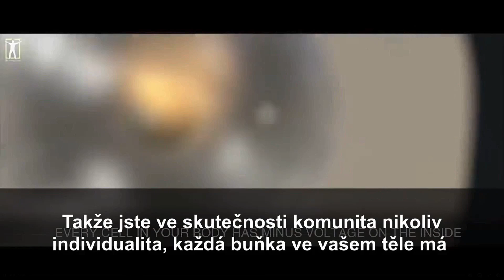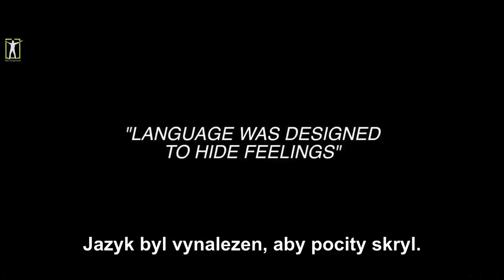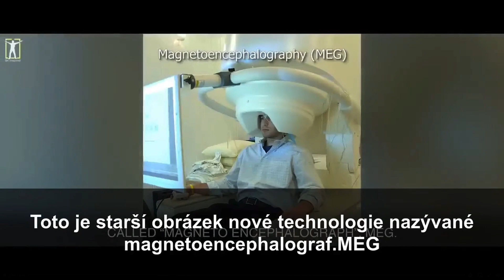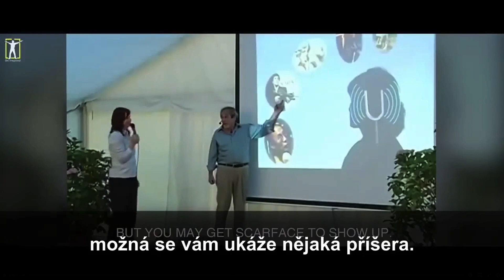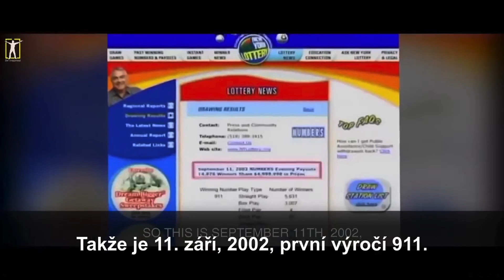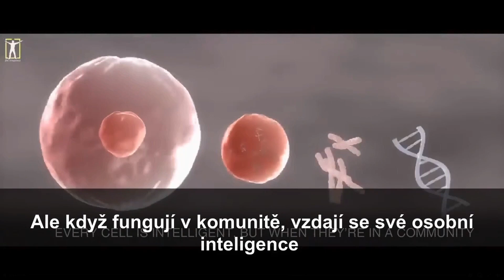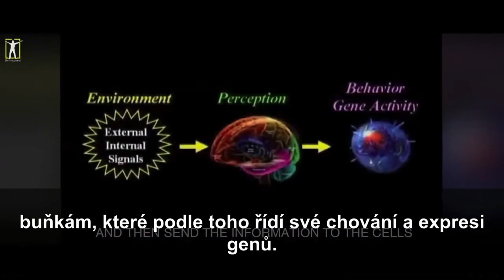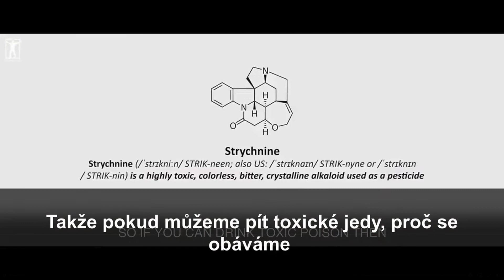Notebo efekt. Prevzaté video od Petr Sládek.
Prevzaté video z FB Petr Sládek.

Nahral som ho kvôli tým informáciam, ktoré tam odznejú.

👉 NOCEBO EFEKT ANEB „VÍRA“ MŮZĚ ZABÍJET 👈
👉 NOCEBO EFEKT ANEB „VÍRA“ KTERÁ MŮZĚ ZABÍJET 👈
Většina z vás se zřejmě potkala s pojmem PLACEBO efekt, který nás dokáže léčit. Nicméně už ne tolik známý je pojem NECEBO efektu.
NOCEBO efekt je přesný opakem placebo efektu a může nás i zabít. Proto nevěřte všemu, co vidíte v televizi a co je nám ze všech stran nuceno, protože právě to, má značný díl na současném stavu a situaci, jak u nás tak ve světě.
Podívejte se na úžasné video skvělého Bruce Liptona, ze kterého tento princip dokonale

S úctou.
Ing. Miloš Horvát
Zinzino partner.